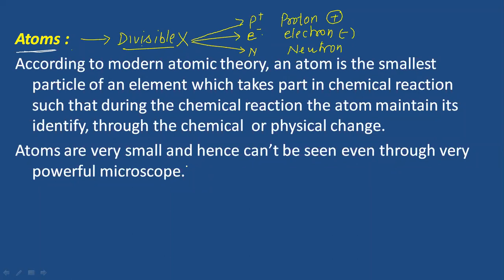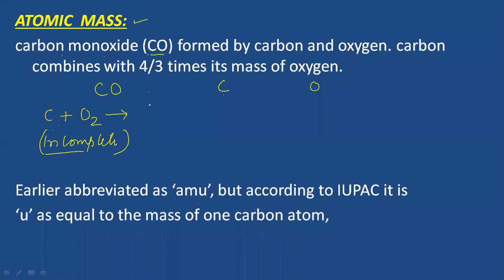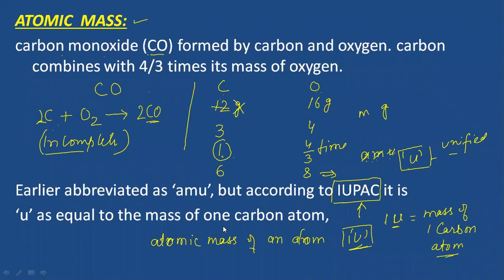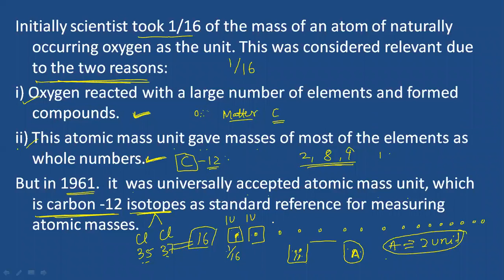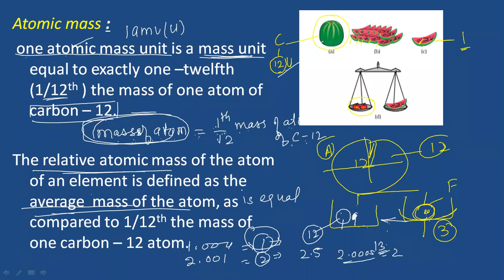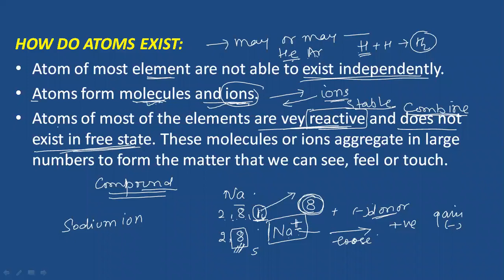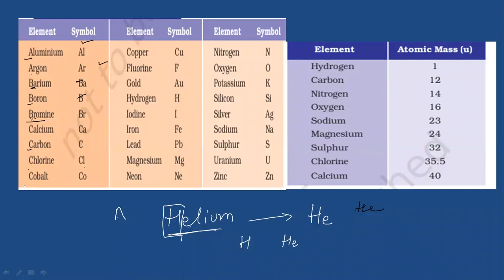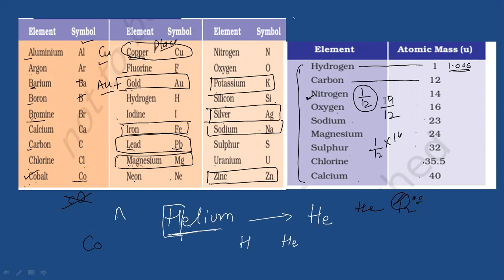ATOMS AND MOLECULES//EXISTENCE OF ATOMS AND MOLECULES//CLASS 9 SCIENCE// BY HANSA SIR//P3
I request all of you to watch the video completely. if you get any problem in any topic or question then you can put your view in comment section. I always try to satisfy you with my answer .
videos of all parts of this chapter is also available in my tutorial channel.

thanks.